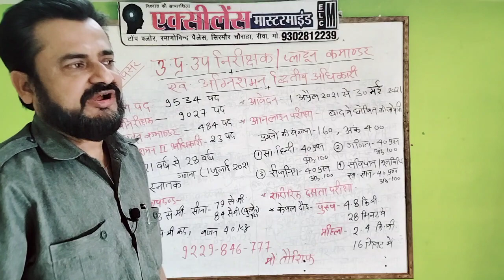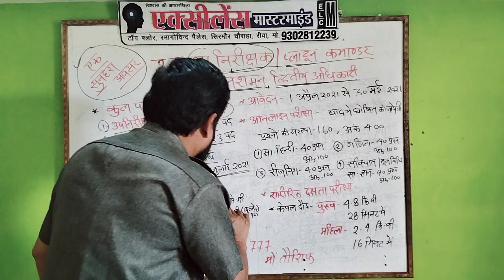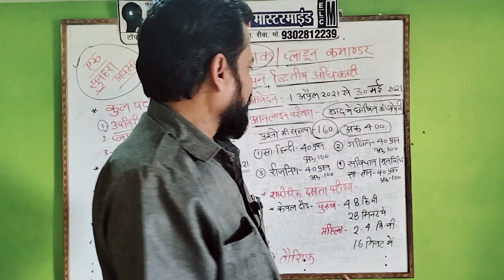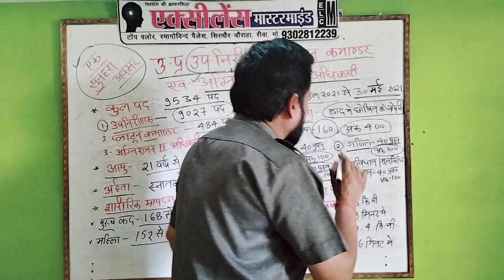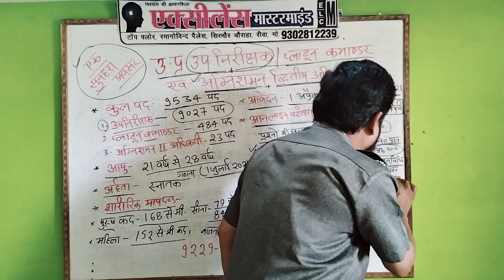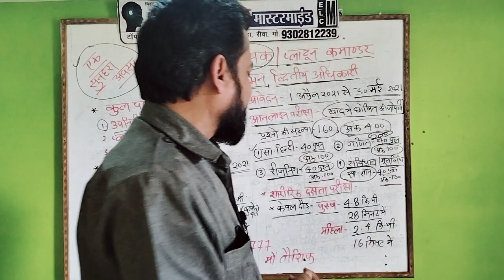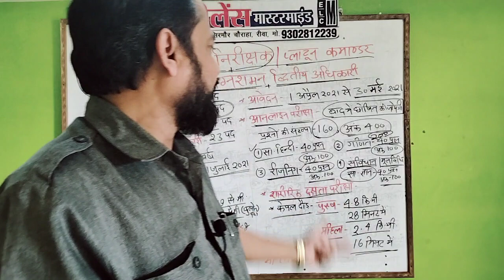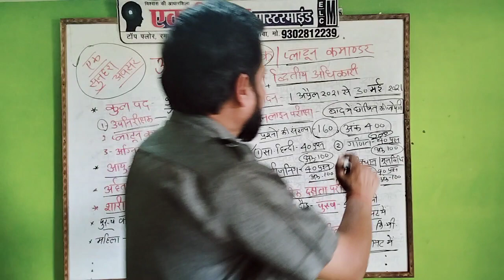पुलिस सब इंस्पेक्टर # 9027 + पोस्ट # सम्पूर्ण जानकारी - सक्सेना सर, मास्टरमाइंड कोचिंग, रीवा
उत्तर प्रदेश , पुलिस सब इंस्पेक्टर भर्ती 2021 # एक्सीलेन्स मास्टरमाइंड कोचिंग, टॉप फ्लोर, रमागोविन्द पैलेस, सिरमौर चौराहा, रीवा, मो 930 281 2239, 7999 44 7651, मध्यप्रदेश, इंडिया